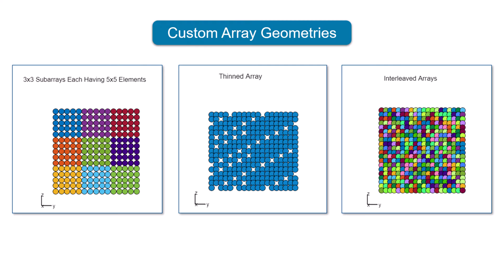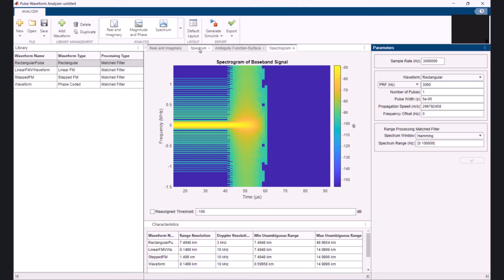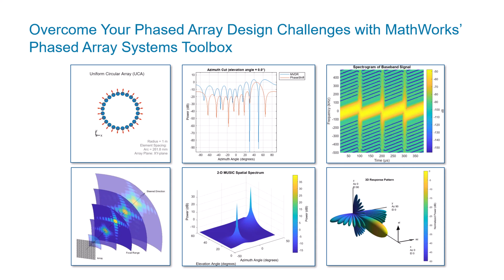What Is Phased Array System Toolbox?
Phased Array System Toolbox provides algorithms and apps in MATLAB and Simulink for designing and simulating sensor array and beamforming systems in wireless communication, radar, sonar, and acoustic applications. You can model and analyze the behavior of active and passive arrays, including subarrays and arbitrary geometries. You can also generate C code from the functions in the toolbox.

For 5G and LTE cellular, SATCOM, and WLAN communications systems, you can design multibeam and electronically steerable antennas. The toolbox includes algorithms for simulating hybrid and full digital beamforming architectures for massive MIMO and millimeter wave systems. You can simulate multipath fading environments to test the performance of beamforming antenna arrays.

For radar, sonar, and acoustic system design, the toolbox includes algorithms for beamforming, space-time adaptive processing (STAP), direction of arrival (DOA) estimation, matched filtering, and image formation. The toolbox also provides continuous and pulsed waveforms that you can use to generate simulation test signals and simulate target echoes and interferences.